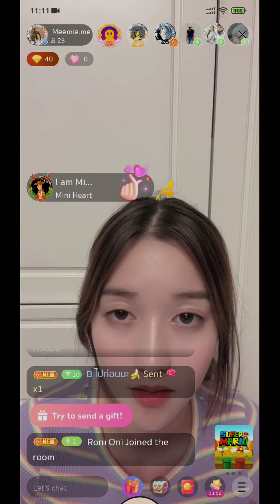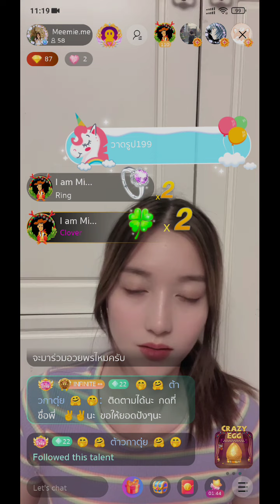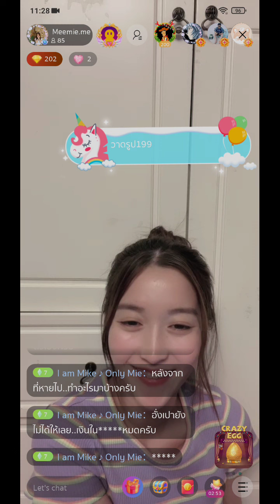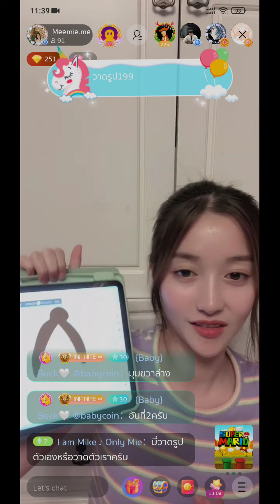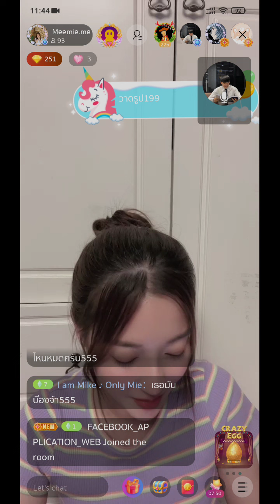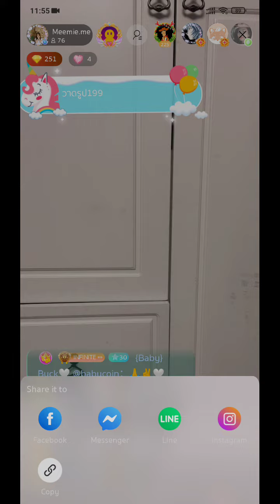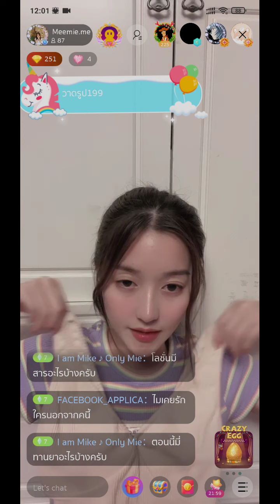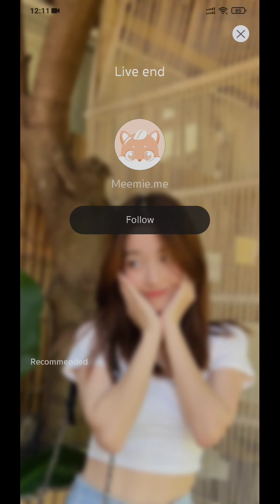Meemie [Live] - วันแรกและวันสุดท้ายใน Yaya Live 1 Feb 2022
1 Feb 2022
น้องมาลองไลฟ์ใน Yaya ได้ 1 วัน
มีพี่เลี้ยงมาสอน
มีคุณบั๊คใจดี มาให้คำแนะนำ
แต่แฟนคลับ ยังไม่ทราบเลยไม่ได้ตามมากัน